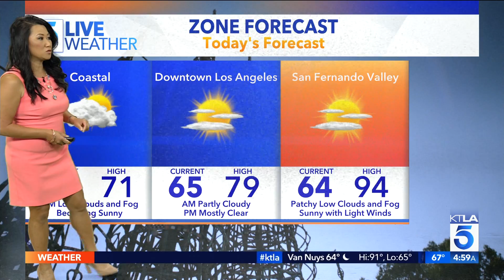KTLA DT 08092021 0457AM